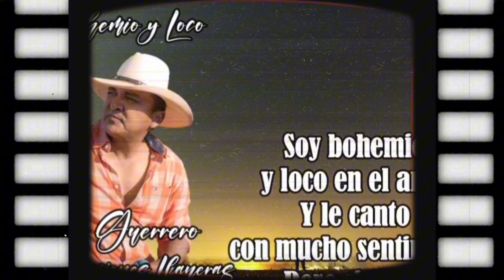Jorge guerrero - La Historia del Guerrero del folklore @elguerrerojorge (Calambrinashow) 🇻🇪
Esta biografía está realizada con el fin de dar a conocer a uno de los mejores exponentes que ha parido Venezuela con su folklore Venezolano El (Joropo) Venezolano …

Con mucho cariño y Respeto a Don Jorge guerrero .

 instagram ; @Calambrinashow

TikTok ; Calambrinashow

Facebook ; Calambrinashow

Gracias !!